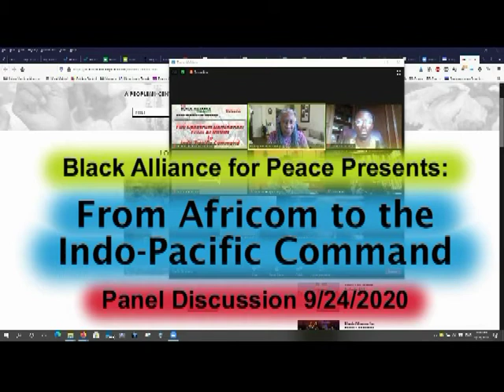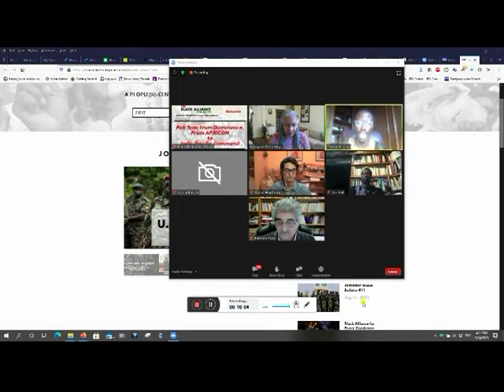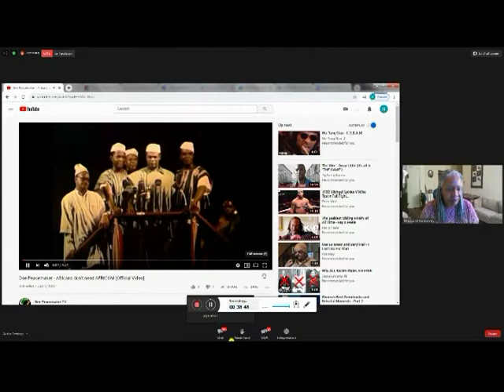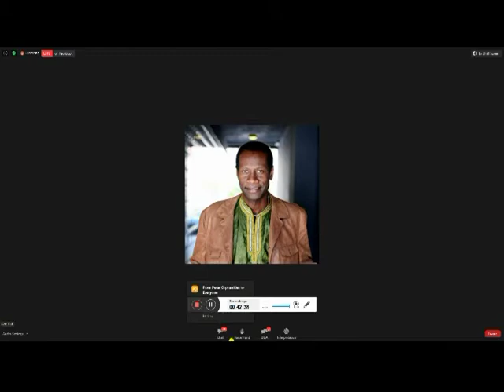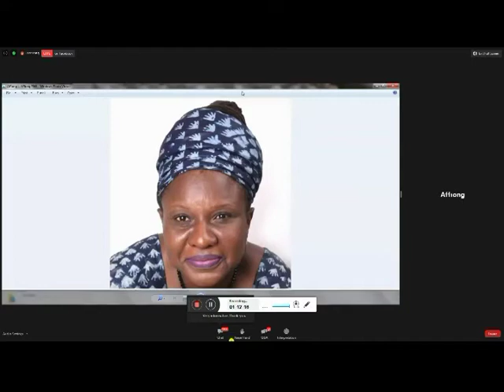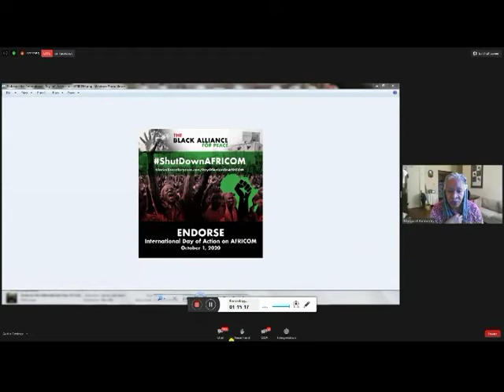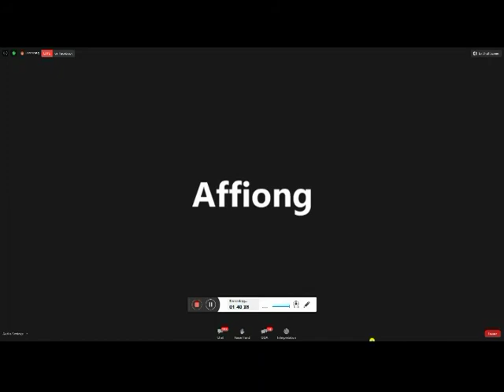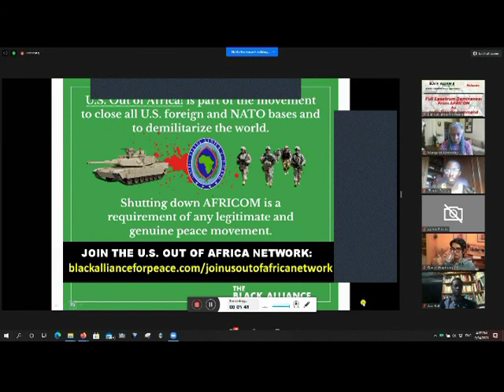From Africom to the Indo-Pacific Command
Full Spectrum Dominance: From Africom to the Indo-Pacific Command
Panel Discussion By Black Alliance For Peace
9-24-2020